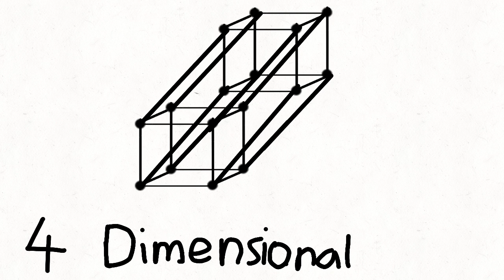Five Dimensions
Point, Line, Plane, Solid, Time(?)

point, line, plane, cube, tesseract